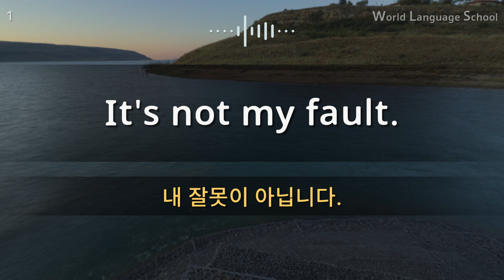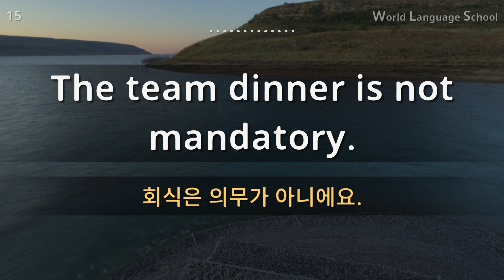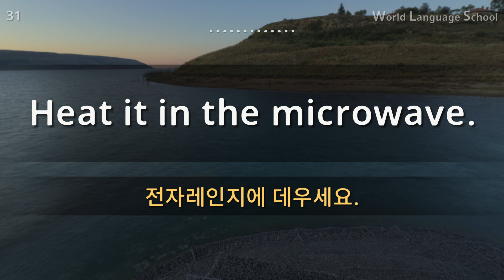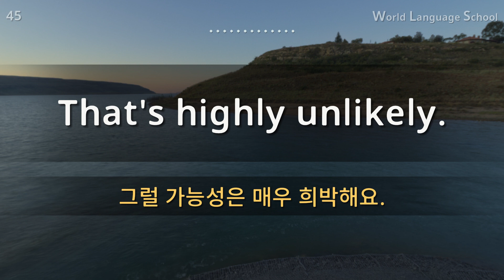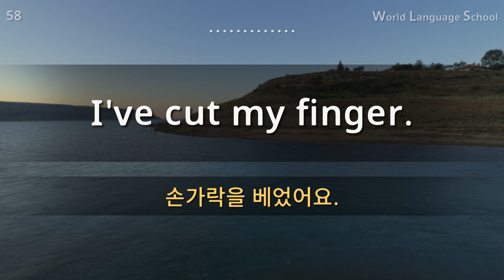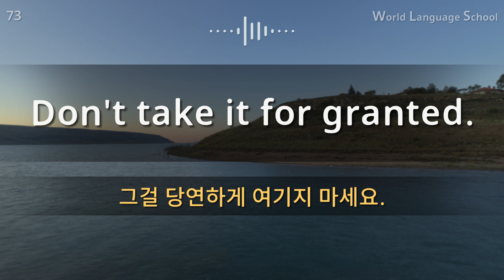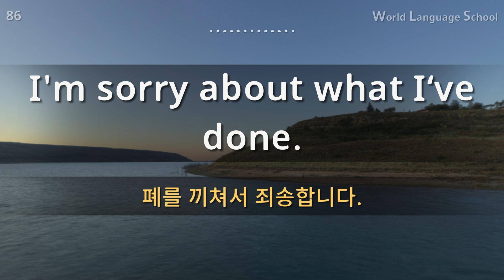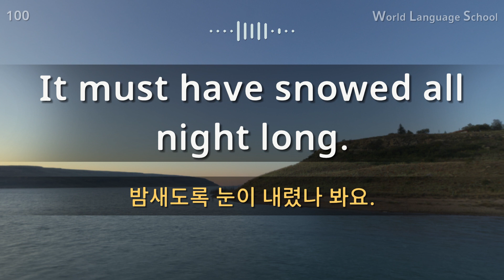영어 / Section [14] Type M F F / 짧고 쉬운 100문장 연속 듣기 / 영어 동영상과 음성을 보고 들으면서 크게 따라 읽어보세요!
안녕하세요.

 감사합니다.

감사합니다.